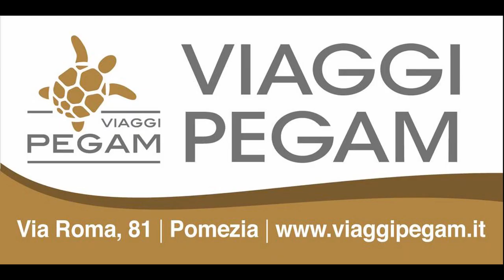Serie C1: United Pomezia vs Club Roma Futsal - interviste